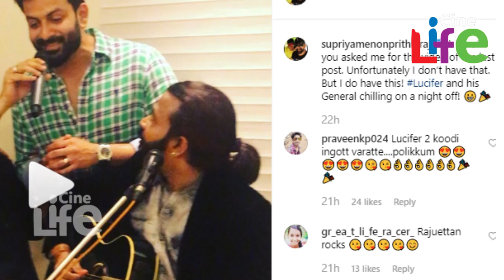ലാലേട്ടനും പൃഥ്വിരാജും ഒന്നിച്ച് പാട്ടുപാടുന്ന വീഡിയോ..! l Prithviraj Sukumaran l Mohanlal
മലയാളിപ്രേക്ഷകരുടെ പ്രിയപ്പെട്ട കോംബോ ആയി മാറിയിരിക്കയാണ് ലാലേട്ടനും പൃഥ്വിരാജും. ഇരുവരും ഒന്നിക്കുന്ന ലൂസിഫറിന്റെ രണ്ടാഭാ3ത്തിനായുള കാത്തിരിപ്പിലാണ് ഇപ്പോള്‍ ആരാധകര്‍. എന്നാല്‍ ബോളിവുഡി നടന്‍ അര്‍ബാസ് ഖാന്റെ പിറന്നാള്‍ ആഘോഷിച്ചതിന്റെ വീഡിയോ ആണ് ഇപ്പോള്‍ വൈറലാകുന്നത്.